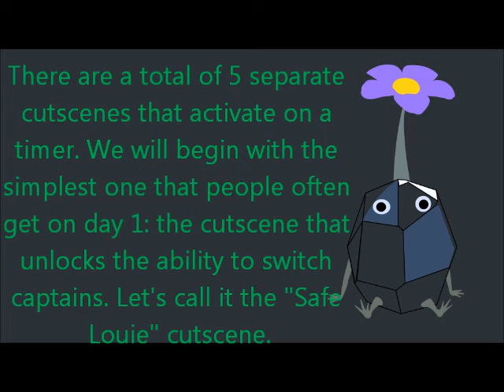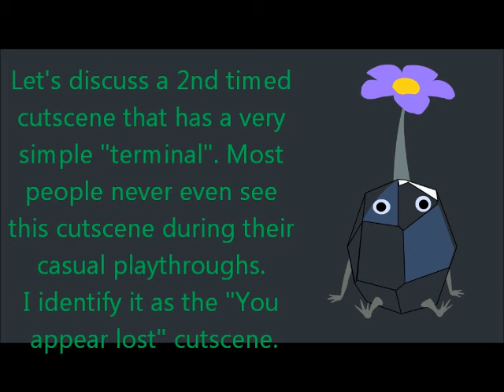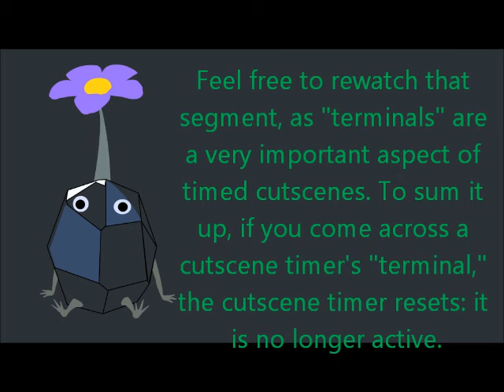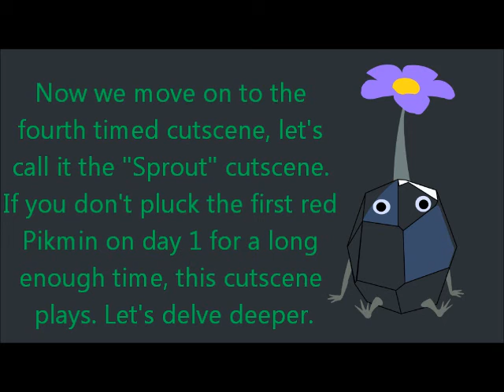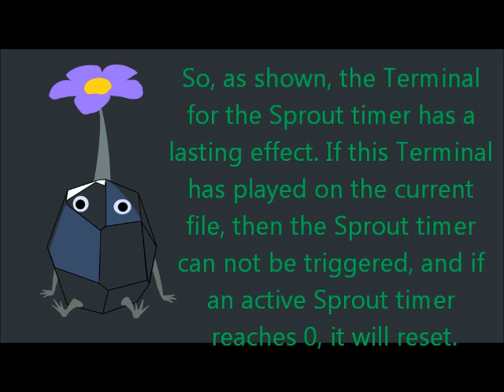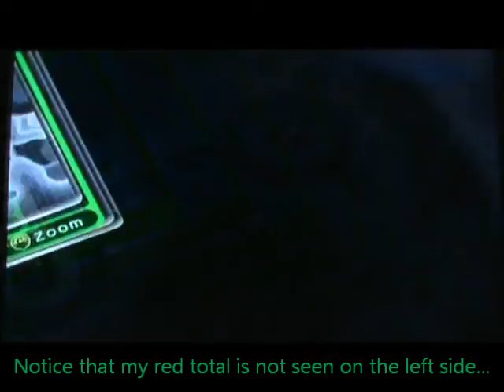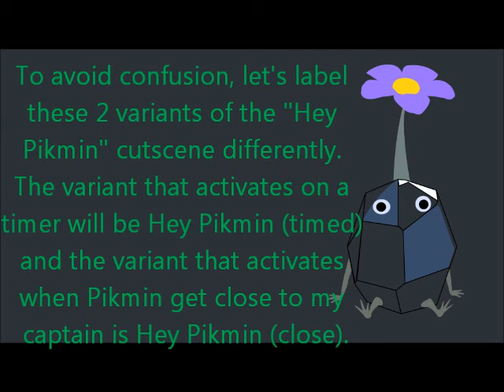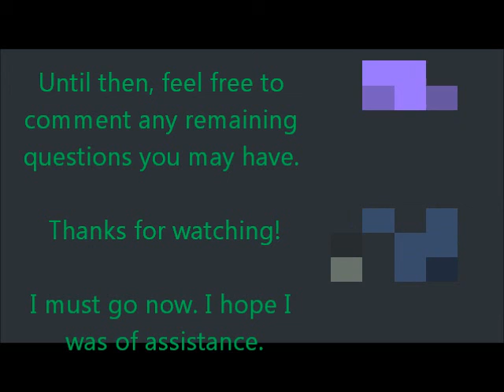Pikmin 2: A Detailed Analysis of Cutscene Timers (Part 1)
Before watching this, you should have a basic understanding of cutscene timers and how they function. Namely, a timer gets set to X seconds once it is triggered, then it ticks down until it reaches 0. Once it reaches 0 and I'm aboveground, the cutscene plays. When does the timer tick down? Whenever I have control of a captain aboveground, underground, or in the Piklopedia/Treasure Hoard. It does not tick down inside menus, cutscenes or transitions. More information can be found in my first video about Cutscene Timer Storage

I recommend watching the video before reading the rest of this description. However, I feel like I should summarize the information, so here it goes. The 3 characteristics of a cutscene timer are
-triggers, they set a timer to X seconds, which can tick down
-terminals, they reset a timer upon playing. They can also reset a timer sometimes if they played before the timer was triggered.
-unlocks, they have a lasting effect in the way that the game is played.
Now, let's briefly summarize all 5 timed cutscenes:

1. Safe Louie
trigger - killing any of the 3 varieties of dwarf bulborbs or a water dumple
terminal - none
unlock - Pressing Y (or - on Wii) now switches captains

2. You Appear Lost
trigger - having 15 Pikmin in the field (for the first time)
terminal - the "reunion" cutscene after a paper bag is crushed
unlock - none

3. Train Louie
trigger - a red and a purple follow me after the "Purples in the ship" cutscene has played.
terminal/unlock - none

4. Sprout
trigger - the cutscene of Louie approaching the red Onion
terminal - Red Unlock (plucking the first red Pikmin)
unlock - none

5. Hey Pikmin
trigger - whistling/bumping a wild red Pikmin
terminal - Hey Pikmin (close) (the same cutscene, except activated from having a Pikmin be right next to the active captain)
unlocks - captains can punch and all 3 dwarf bulborb varieties can move, along with water dumples

Next time, in part 2, I will discuss how cutscene timers behave if their corresponding cutscene has already triggered or played, and I will explain why certain crashes involving Cutscene Timer Storage occur. :)

Also, I recommend re-watching any of my previous videos about cutscene timers or Cutscene Timer Storage if they didn't make sense before. Hopefully, I did an adequate job of making these cutscene timers as understandable as possible!